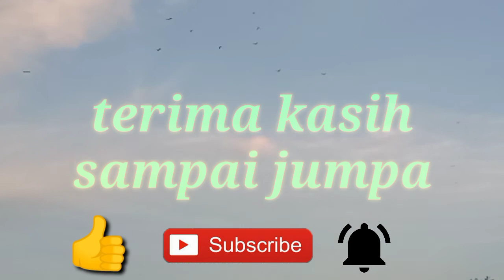Nyangong ruak ruak poin tekukur sama pucung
Assalamu'alaikum warahmatullahi wa barokatu di video kali ini saya mau nyangong
Ruak ruak poin tekukur sama Pucung